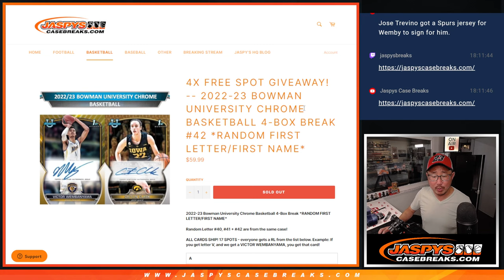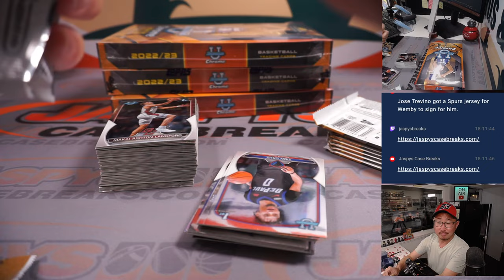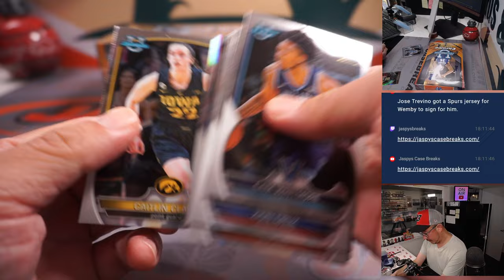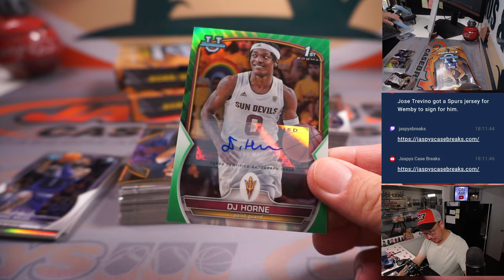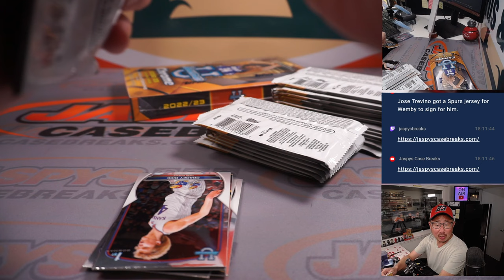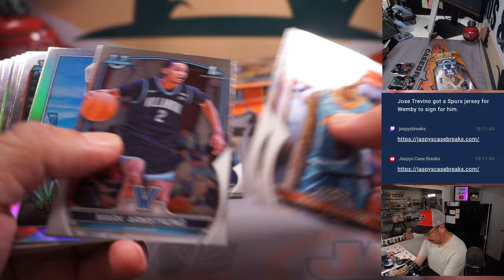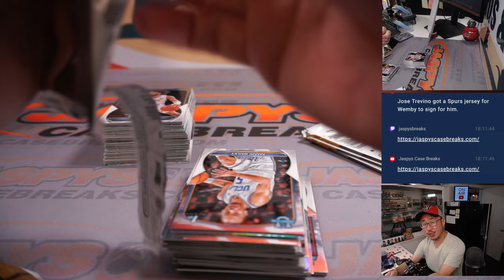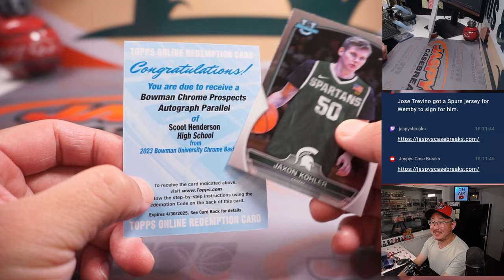Tu, 06.20.23 -- 2022-23 BOWMAN UNIVERSITY CHROME BASKETBALL 4-BOX BREAK #42 *RANDOM LETTER*